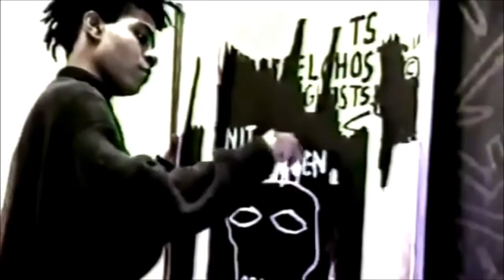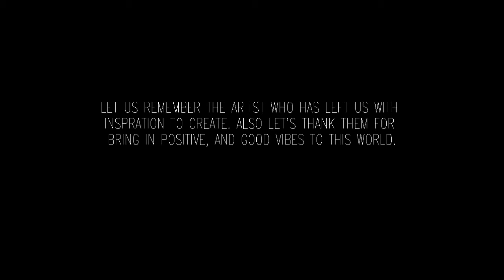Kid Cudi JFKPSA Music Video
Edited By. Dimitri Souverain

DSA PRODUCTIONS/WACKKKO EDITINGS, 2015

This video is dedicated to all the artist who has left us throughout the pass years.

ALL CLIPS IN THIS VIDEO I DO NOT OWN. ONLY USED FOR CREATIVE EDITING PUROSES ONLY. THANK YOU. :)